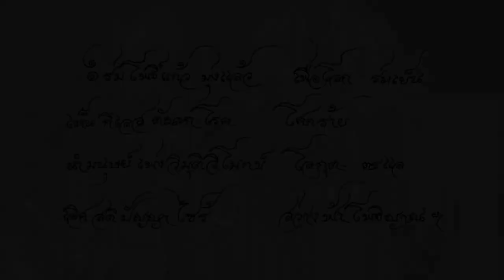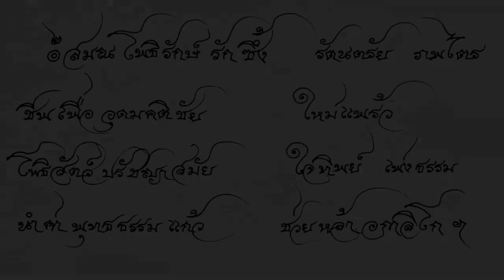OH076-บทกวีของท่าน อังคาร กัลยาณพงศ์ เขียนชื่อ "เกียรติยศมงคลชัยแด่สมณะโพธิรักษ์"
- วันที่ ๕ มิถุนายน เป็นวันคล้ายวันเกิดของพ่อท่านสมณะโพธิรักษ์
- โดยบทกวีของท่าน อังคาร กัลยาณพงศ์ เขียนชื่อ "เกียรติยศมงคลชัยแด่สมณะโพธิรักษ์"
- เมื่อวันอังคารที่ ๘ มิถุนายน พ.ศ. ๒๕๕๓ แรม ๑๑ ค่ำ เดือน ๗ ปี ขาล เพื่อมอบแด่พ่อท่าน สมณะโพธิรักษ์ ...
- ขับร้อง/ดนตรี : เกียรติพงษ์ เหมวรานันท์